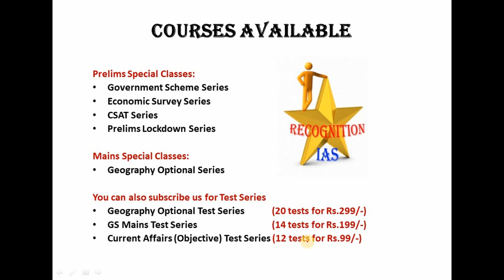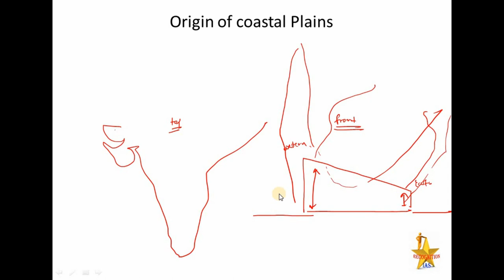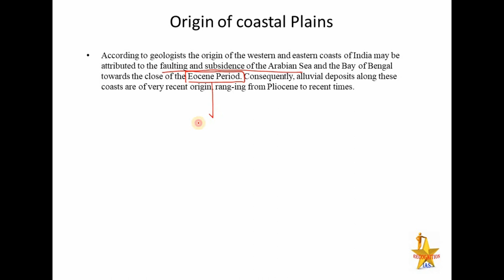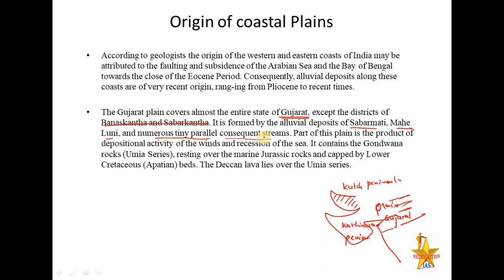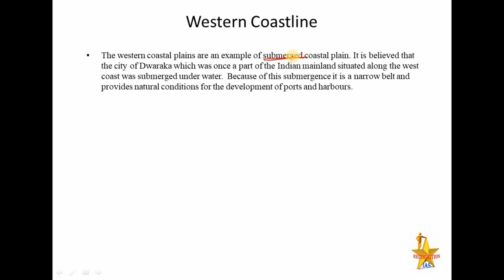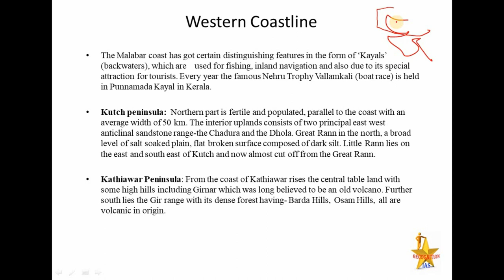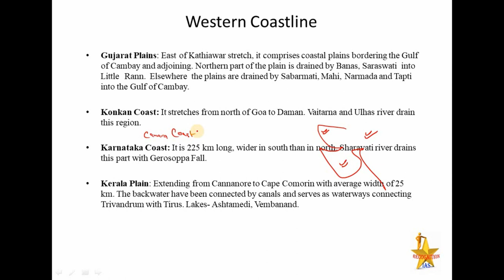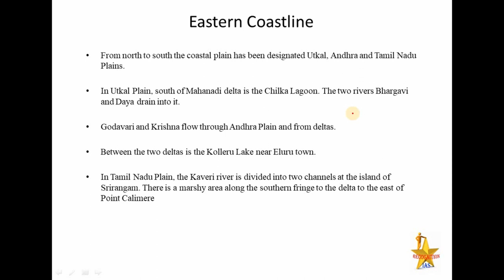Geographical Optional Lecture Series(L70): Coastal Physiography, Origin and Characteristics